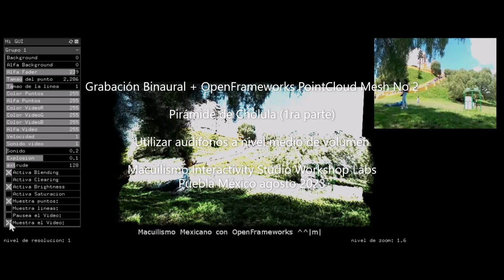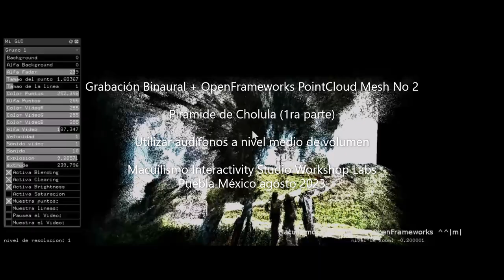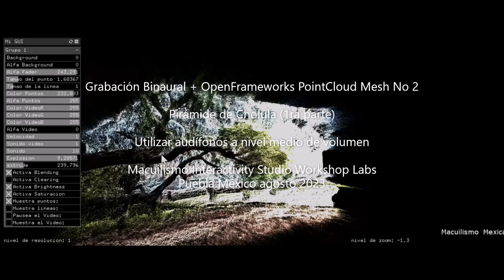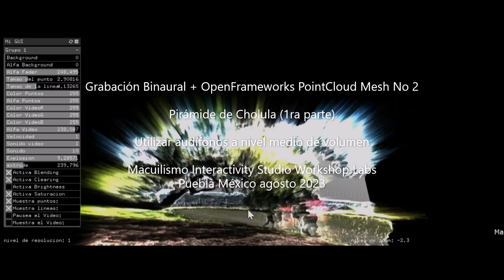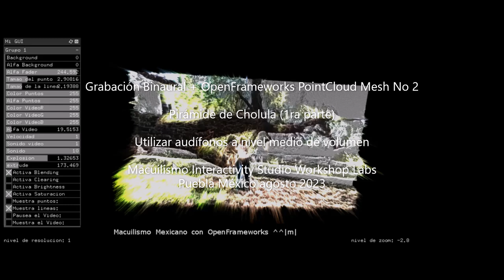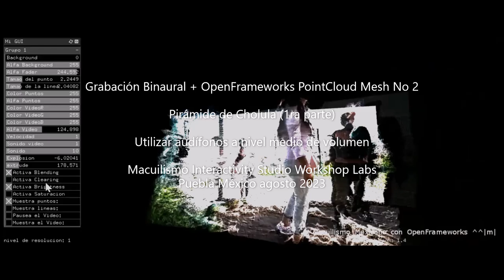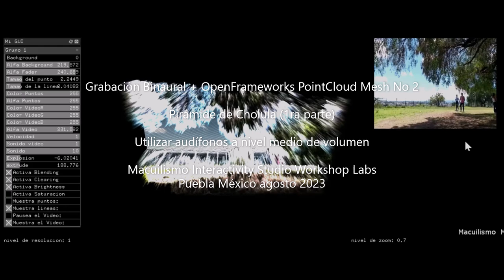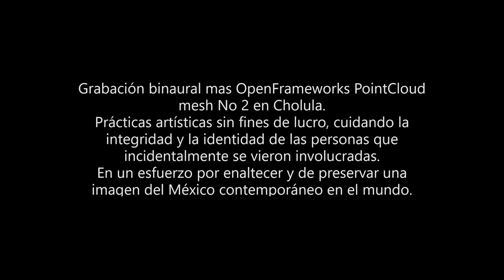Binaural Series No 2 + OpenFrameworks Test 2: Cholula Primera Parte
Las ASMR Series, representan mis exploraciones en el mundo de la
grabación binaural, el midside stereo  y ambisónicos de "Primer
Orden", para proporcionar la sensación en primera persona a quien
escucha, con un sonido en 3 dimensiones y 4 dimensiones.
Utilizando para su edición el software libre Audacity y para su registro
la grabadora de campo Zoom H3-VR.  Registrado por el artista sonoro Iván Macuil Priego.

Música incidental sin intenciones de lucro, y es propiedad de los autores respectivos. A excepción del tema de salida: "Improvisación con Tocotín ES y Yamaha EZ-AG", por Iván Macuil Priego.

Una producción de los Macuilismo Interactivity Studio Labs.
Trabajo de desarrollo entre el mes de agosto del 2023.
Macuilismo Interactivity Labs, Puebla México.